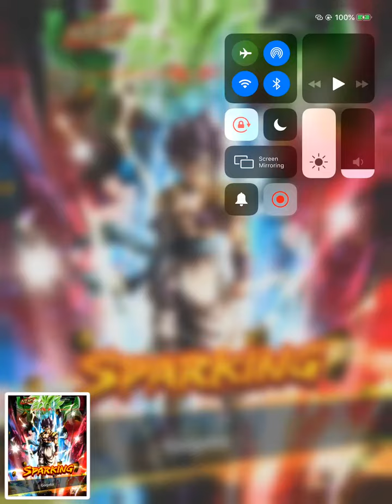GOGETA SUMMONING!!! Dragon ball legends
FINALLLLL KAMEHAMEEEEEE. HAAAAAAAAAAAAAAAAAAAAAAAAAAAAAAAAAAAAAA!!!